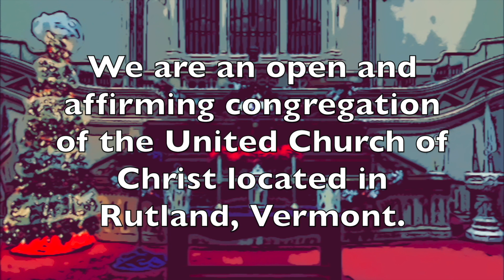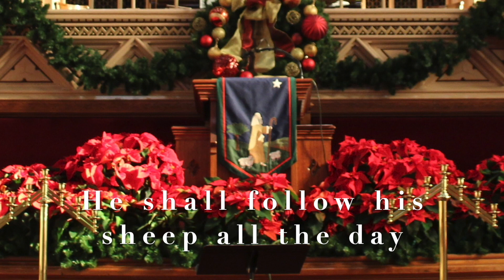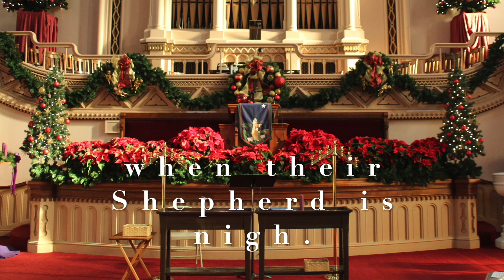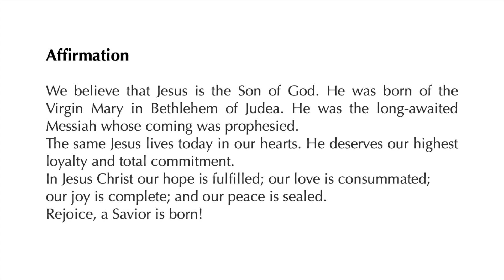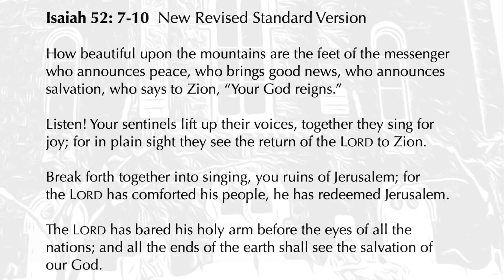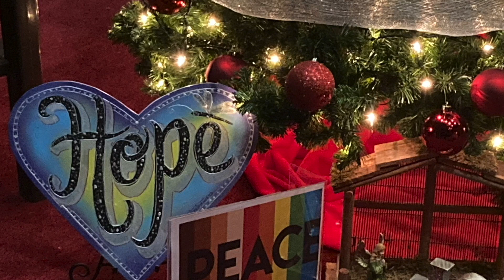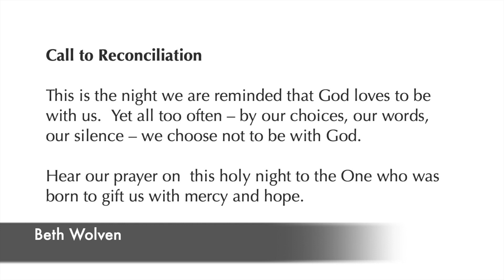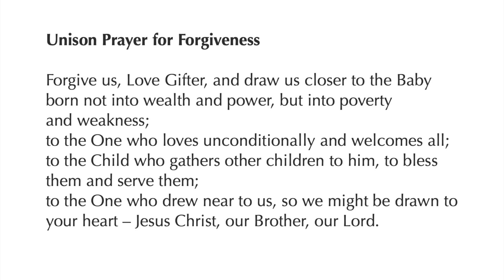Grace Congregational Church Christmas Eve Service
Rev. Dr. Alberta C. Wallace leads Christmas Eve online worship at Grace Congregational Church in Rutland, Vermont.

The service beings with 34 minutes of prelude music. The opening welcome is at 34:00.

GraceChurchVT.org